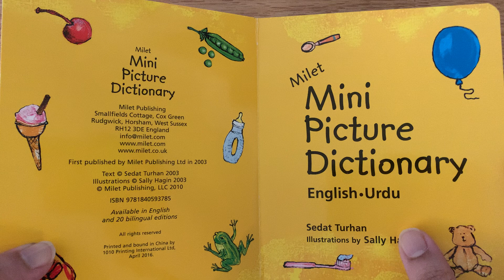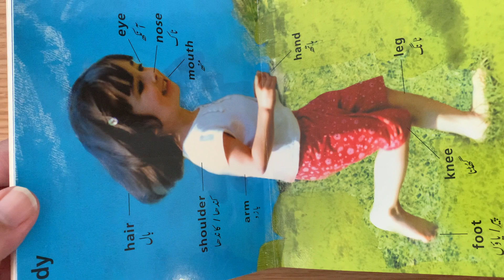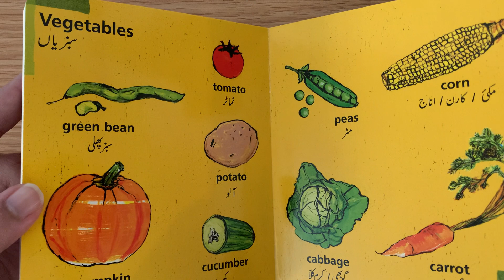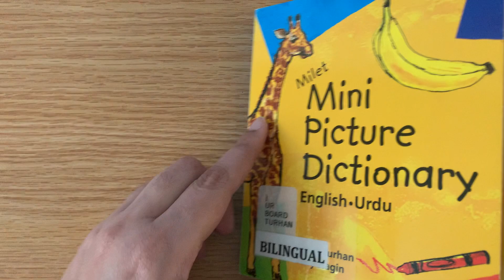Book Review; Urdu English bilingual Picture Dictionary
By Millet publishing